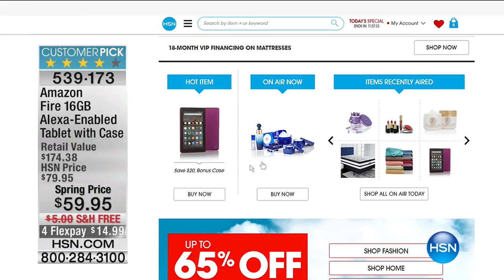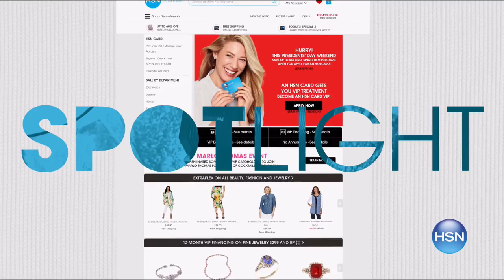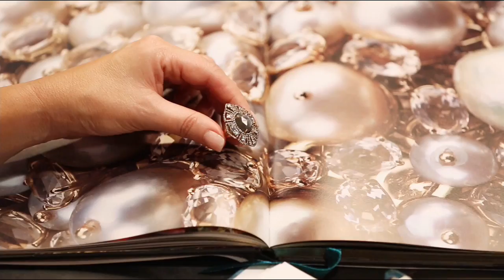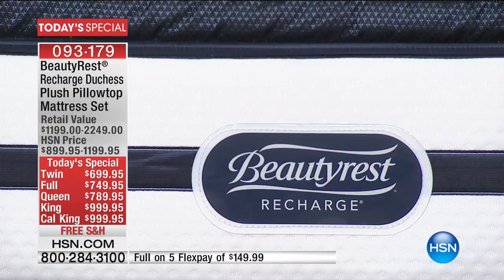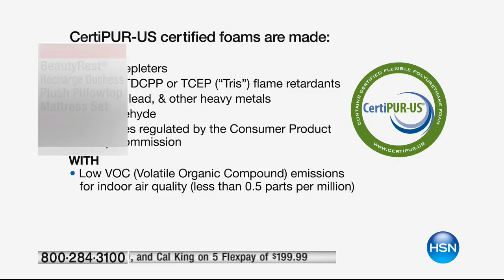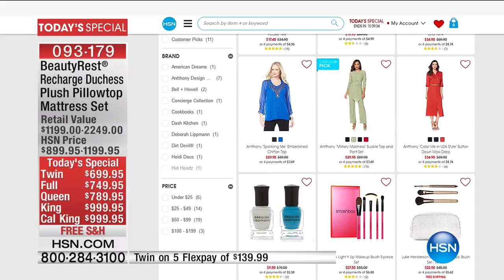HSN | Beautyrest Mattresses 02.20.2017 - 12 PM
Quality mattresses and bedding for your home.